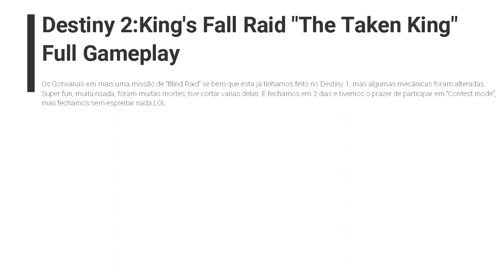Destiny 2: King's Fall Raid (A lot of funny moments LOL)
Grupo de vets de D1 decidiu bazar ao contest raid para fechar, acabamos fazendo em uma semana, mas fechamos. Super divertido, relembrar os momento mais bizzarros de Kings fall foi hilariante.
Chapters
00:00 Opening the door
01:48 Portico Tomb ship jumping puzzle
06:02 Annihilator Totems
12:09 Boss Fight Warpriest
16:20 Descending to Golgoroth's Cellar
17:00 Boss Fight Golgoroth
19:44 Transept Jumping Puzzle
20:36 Boss Fight Daughters Of Oryx
23:39 Boss Fight Oryx
27:19 Selfie
27:35 Intro